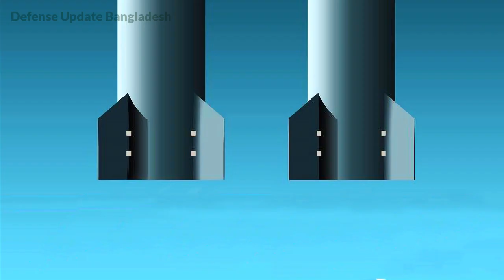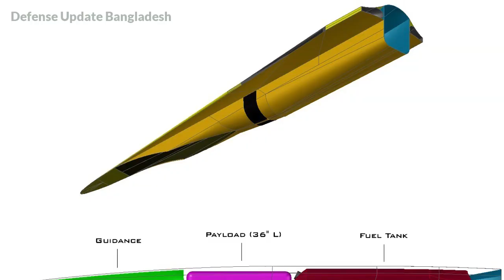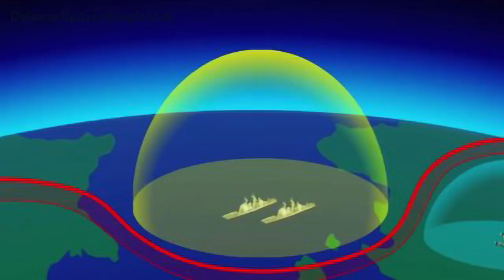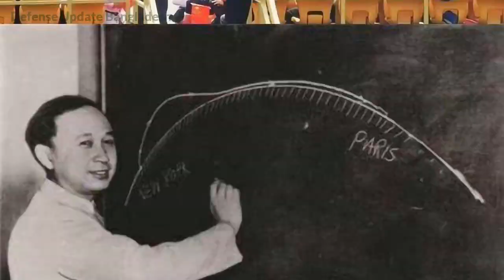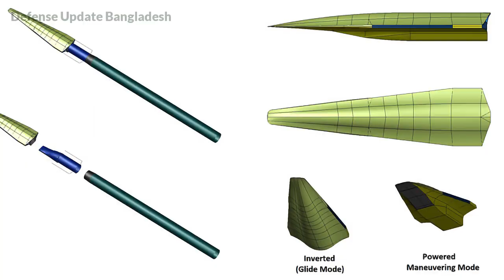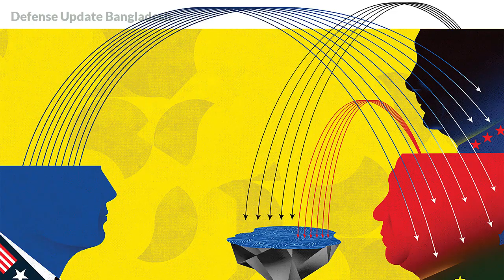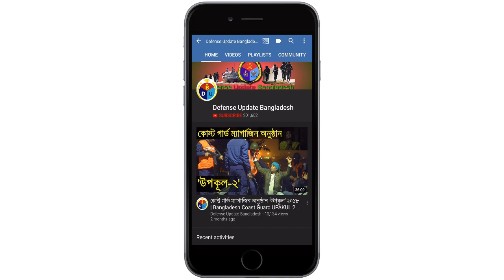চীনের যে অস্ত্রে মার্কিনীদের ঘুম হারাম | China Military Power DF-ZF Hypersonic Glide Vehicle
China showcased world’s first operational hypersonic glide vehicle (HGV) missile on its 70th anniversary of foundation day parade. The whole system called the DF-17, while the hypersonic glide-boost missile itself is dubbed as the DF-ZF!

This missile carries a conventional warhead. And China military authority assured that they would not arm it with nuclear warhead in the near future.

Credits:
Hypersonic glide vehicle footage: The China Aerospace Science and Technology Corporation (CASC)
Parade footages: Global News, CGTN, CCTV
How Missile Defense Works footage: Raytheon
Ground surveillance footage: RT